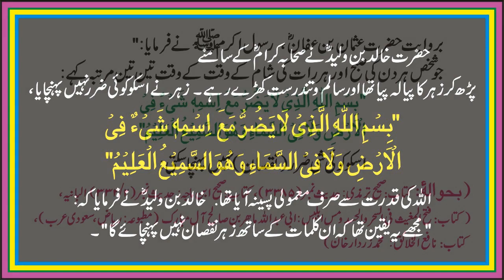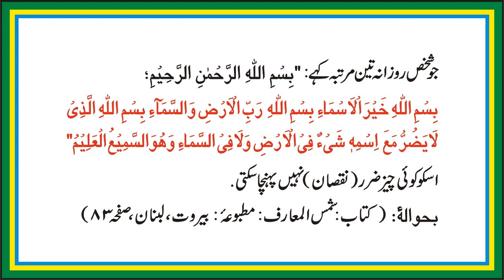Har Bimari Se Hifazat Ka Wazifa | Har bimari se bachne ka wazifa l Coronavirus se hifazat ka wazifa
1) Magical Diseases & Jinni Effects
2) Depression, Mental & Psychical Disease

دوستوں اِس ویڈیو میں میں نے ہروبائی مرض، لاعلاج بیماری اورہرمصیبت سے بچنے اورحفاظت کیلئے طاقتورترین اور معتبرترین وظفہ پیش کیاہے جو موت کے سوا ہربیماری اورمصیبت کیلئے تیر بہدف ہے۔

Topic Cover
Tamam Bimarion se Nijat Ka Powerful Wazifa l bimari se bachne ki dua l hifazat ka wazifa l
bimari se hifazat l  la ilaj bimari se nijat l bimariyon se hifazat ka tarikay l
har bimari se hifazat ka wazifa l hifazat ka wazifa l har bimari se hifazat ka wazifa l
maut ke ilawa har bimari se nijat ka rohani wazifa l bimari se bachne ki dua l
har bimari se bachne ki dua l bimari se hifazat l bimari se hifazat ka wazifa l
har bimari se bachne ki dua l